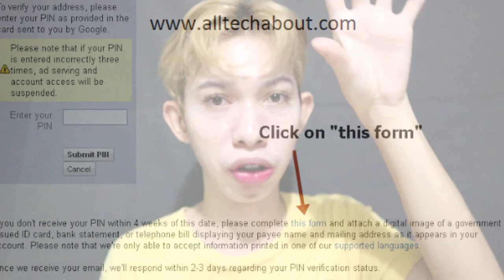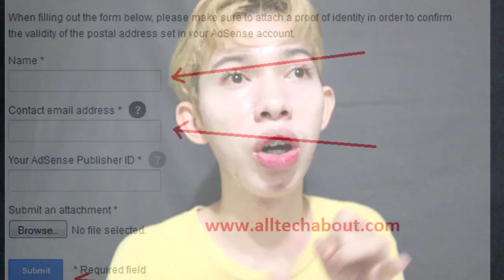How to Verify your Google Adsense Without PIN CODE